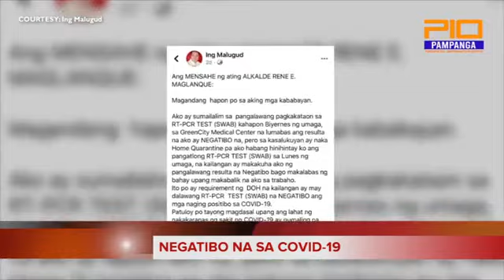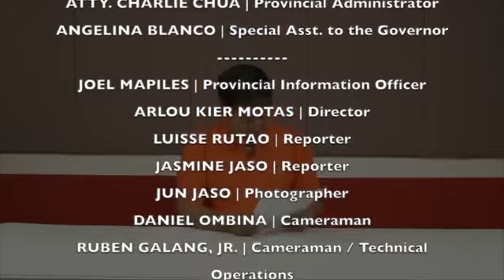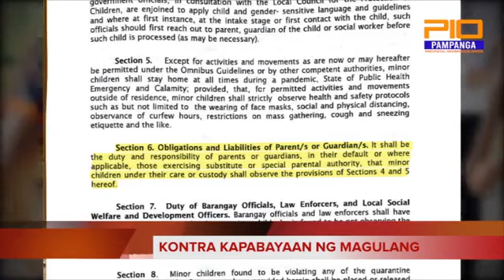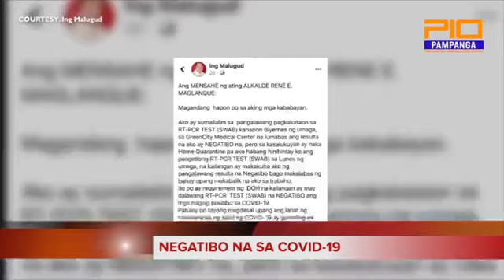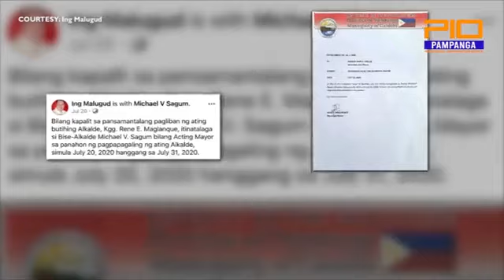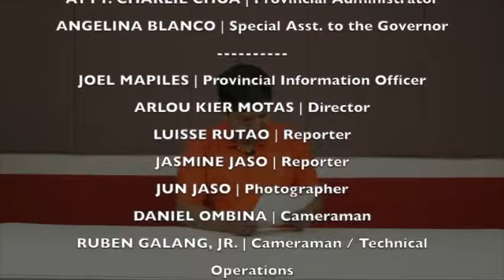Balitang Pampanga July 30 2020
- CDC, Capitolyo, PENRO at PPO, nagsagawa ng isang proyekto upang masiguro ang suplay ng pagkain ng mga Kapampangan sa gitna ng pandemya.

- Dalawang punong barangay at labing anim na iba pa, arestado sa ilegal na sabong sa Bayan ng Lubao.

- Pamahalaang Panlalawigan, nagpasa ng ordinansa kontra kapabayaan ng magulang sa kanilang mga anak sa gitna ng umiiral na community quarantine.

- Candaba Mayor Rene Maglanque, gumaling na matapos magpositibo sa COVID-19.

- Mayor Crisostomo Garbo, inilatag ang kaniyang mga plano sa gitna ng krisis sa kaniyang State of the City Address.